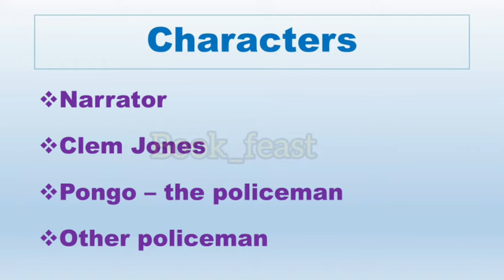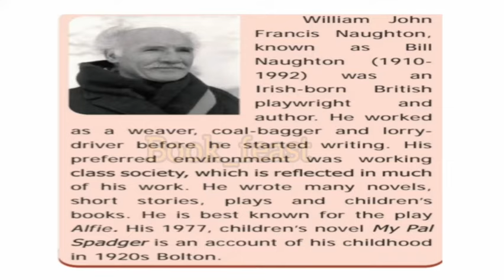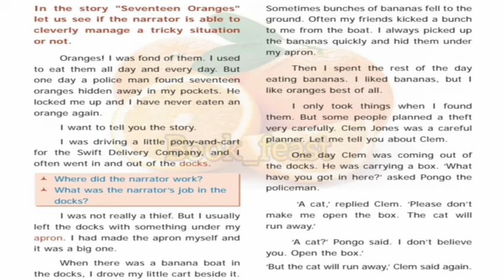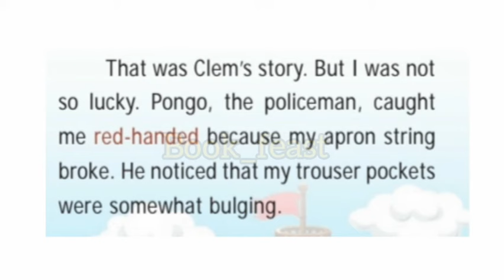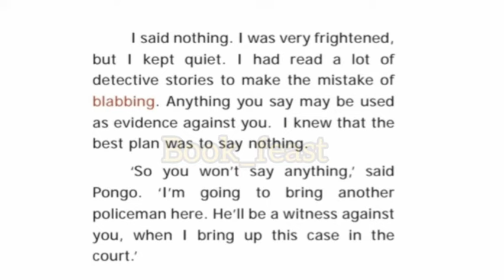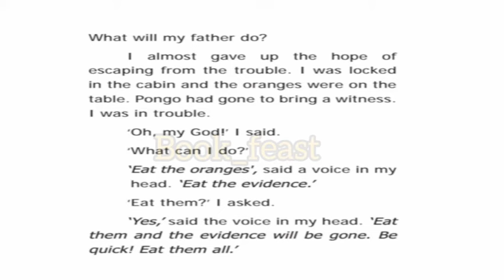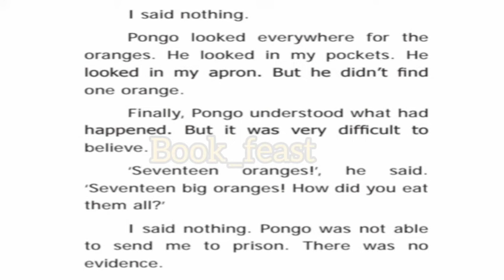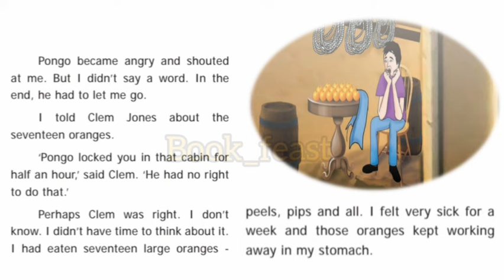Seventeen Oranges | Bill Naughton | class 9 | Explained in English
Hey friends,
This video deals with the summary of "Seventeen Oranges" by Bill Naughton

Greetings
with Regards,